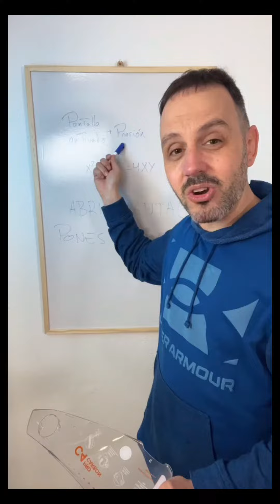Montar pantalla antivaho en un casco de moto 🦾🦾.